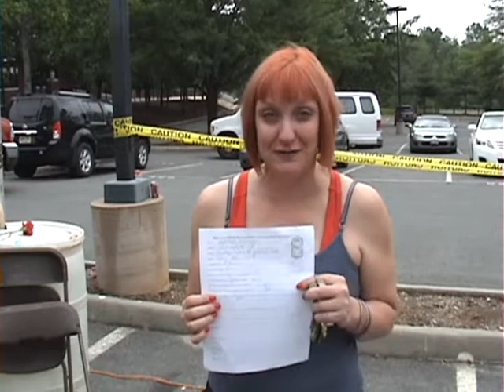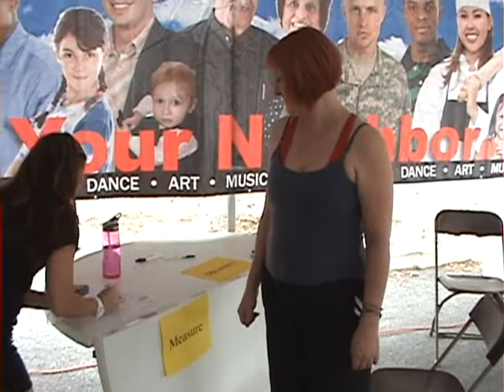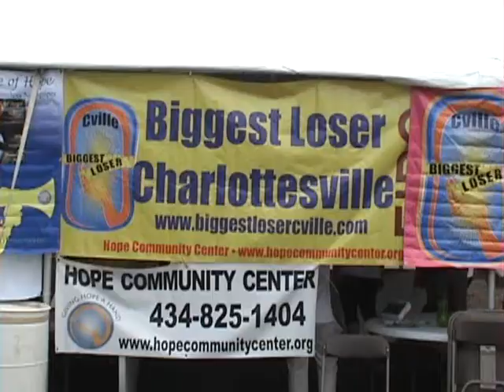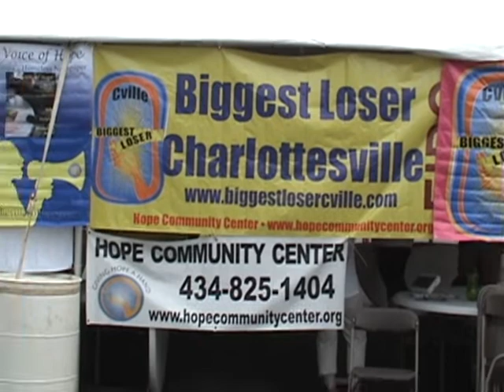biggest loser 2010 episode 1.wmv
Newstalk 1260AM and 94.1FM WCHV News Director Melissa Neeley weighs in for Biggest Loser Charlottesville. This event is to raise money for the Hope Communtiy Center in Charlottesville, VA.